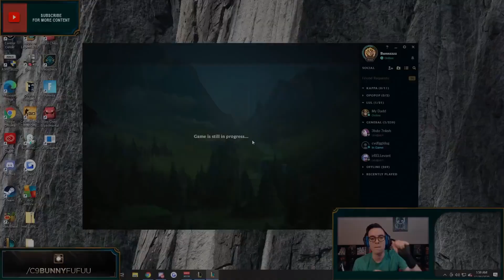【BunnyFuFuu中文】*完全做壞了* 銳空S11為所欲為 傷害逆天護盾無敵！各位耗子尾汁！(中文字幕) -LoL英雄聯盟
上一部：未被發現的最OP玩法 按E秒殺全隊！學會就輕鬆上分啦～
我們每天更新 明天見～

實況時間表：星期一、星期三、星期四、星期天
(港台時間：8AM-12PM)

我的 郵寄地址:
Michael Kurylo
3525 Del Mar Heights Rd.

【BunnyFuFuu中文】普攻秒殺流聖誕布朗姆 史上最棒玩法確定！(中文字幕) -LoL英雄聯盟